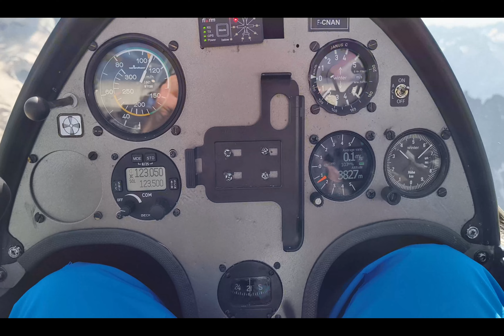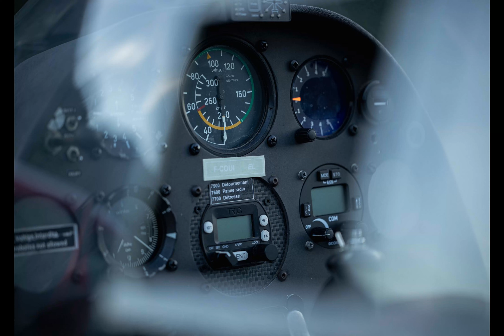St Crepin été 2024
St Crepin été 2024, synthèse en images à partir des contenus des pilotes et d'une journaliste de passage